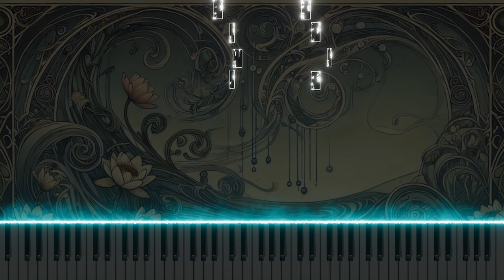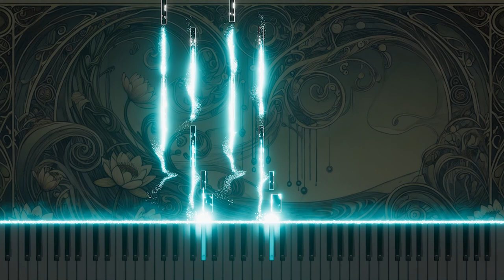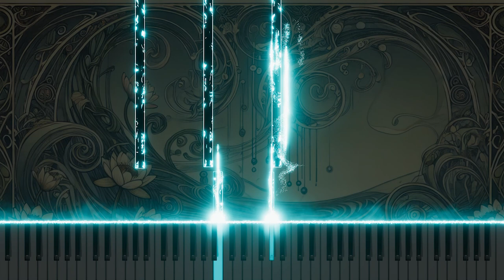Vivaldi's Concerto for Violin and Cello in A RV546 2.Andante: Piano version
This is a piano arrangement of Antonio Vivaldi's Concerto for Violin and Cello in A major, RV546, 2.Andante. The piece explores the emotional depth of classical music through the piano's soft and delicate melodies.